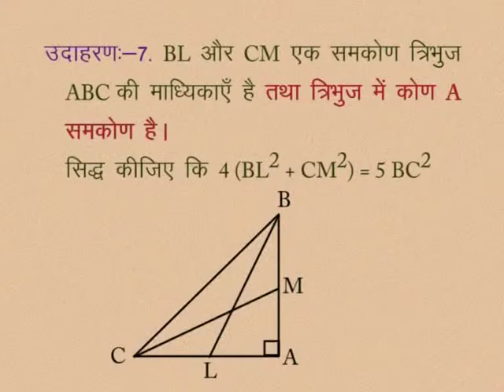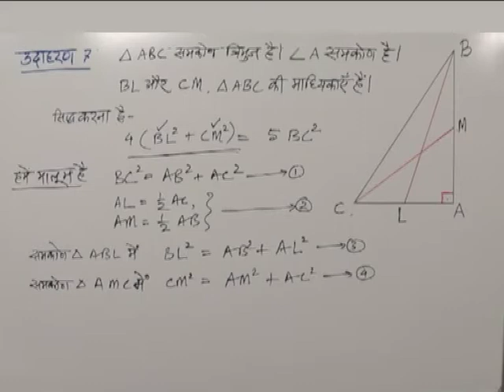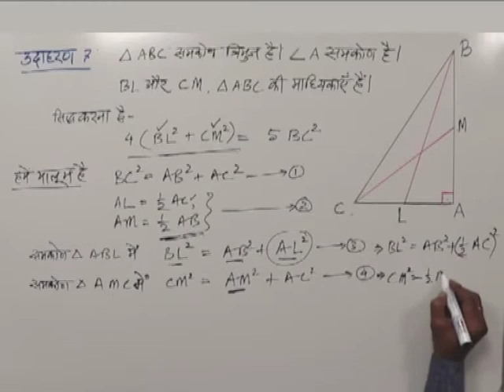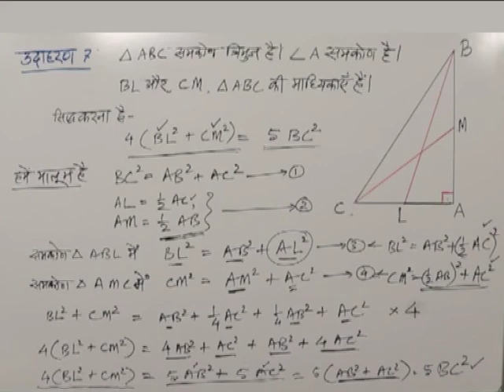CLASS 10th MATHS | CHAPTER -11- SIMILARITY IN GEOMETRICAL SHAPES